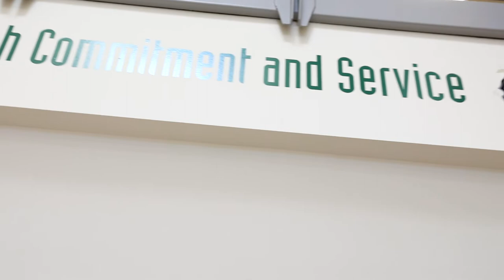FCPS Graduate Spotlight: Gabrielle Lobo, Tuscarora High